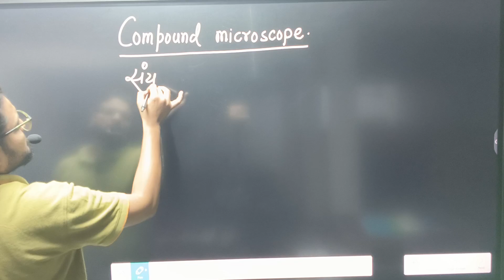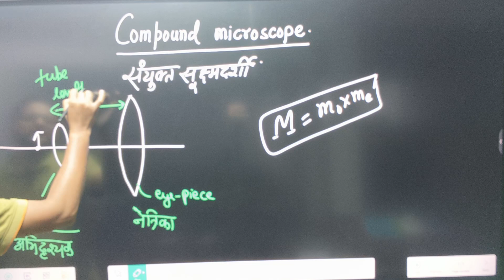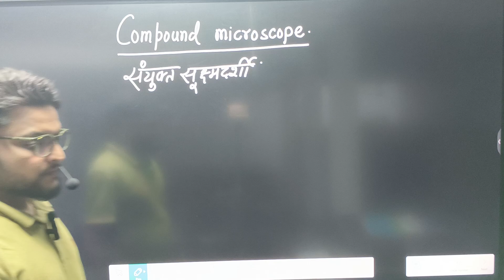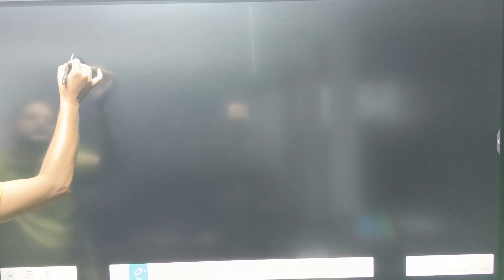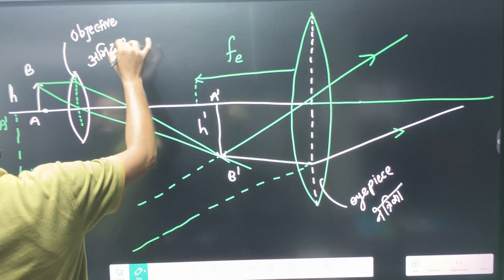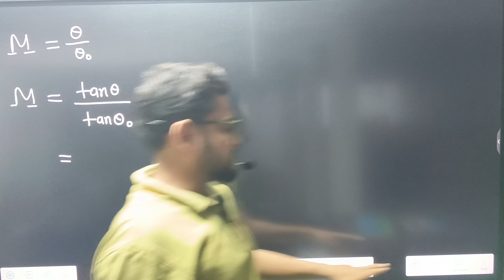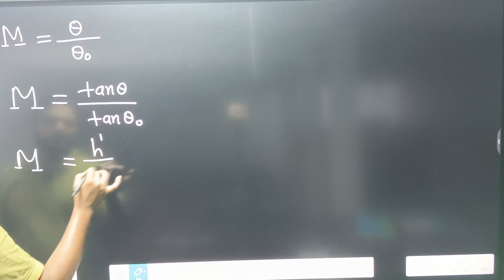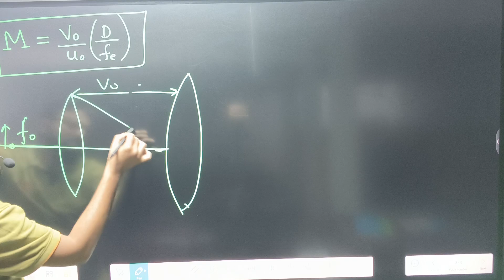Compound microscope ( सरल सूक्ष्मदर्शी)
What is a compound microscope
What is magnifying power
Derivation of magnifying power
Tubelenght of microscope
Ray diagram for image formation